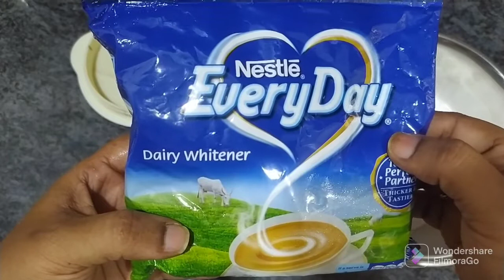స్వచ్చమైన బాదమ్ మిక్స్ పౌడర్ మన ఇంట్లో నే చేసుకుందాం.....రండి// Pure Badaam Milk preparation at home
Badam  1cup
Cashew 1/2cup
Pista  1/2cup
Cardamoms 4
Sugar 1cup
Saffron pinch
Milk 1cup
//Bharathi's Inventions//
Also enjoy this